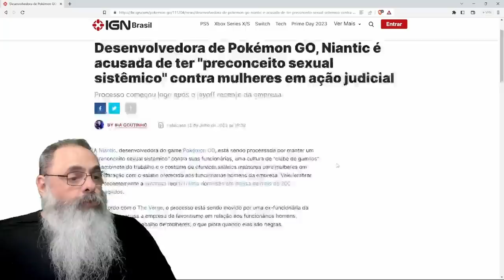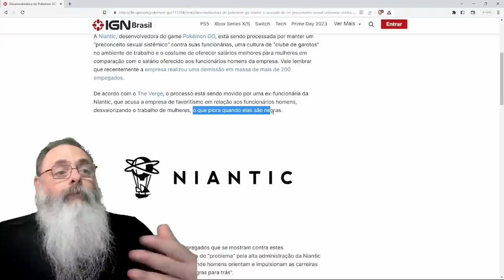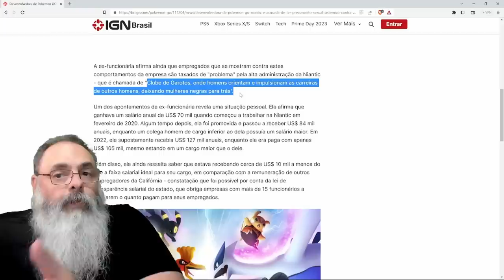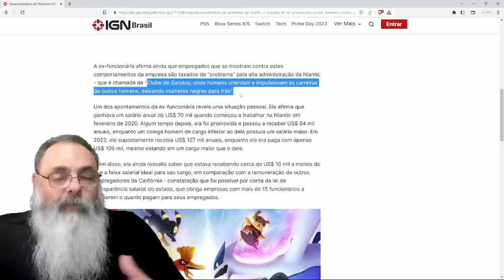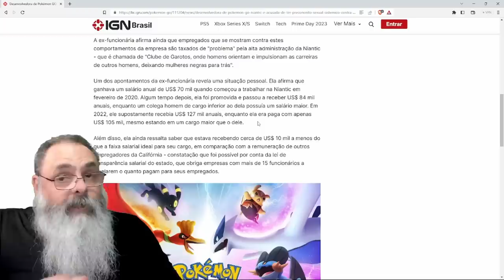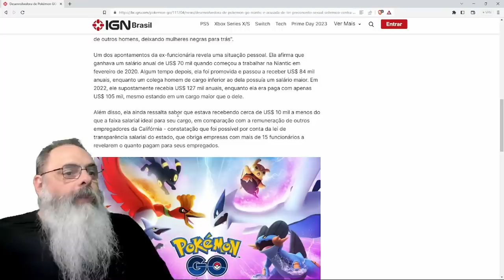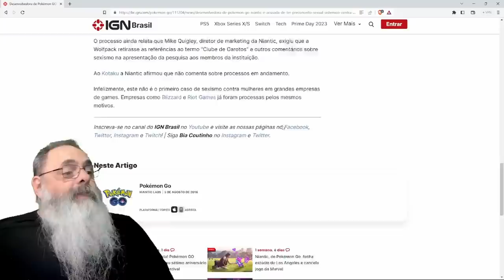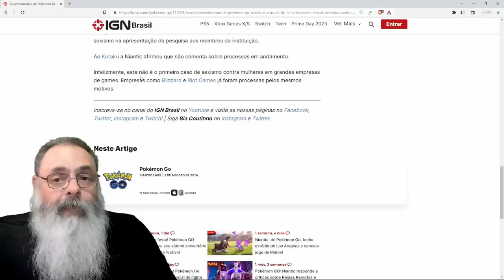EX-FUNCIONÁRIA acusa NIANTIC de ser um "CLUBE do BOLINHA" e PRIVILEGIAR HOMENS em seus SALÁRIOS